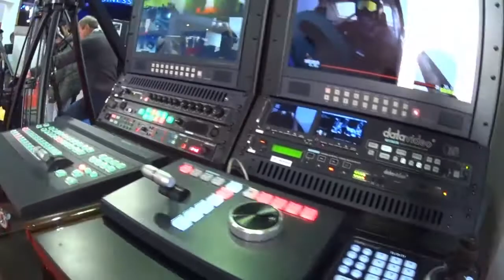CAPER 2016 BUENOS AIRES - ARGENTINA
EDICION 25 DE CAPER EN ARGENTINA